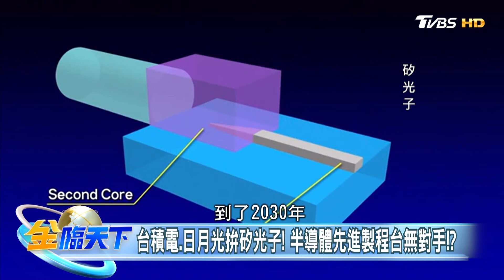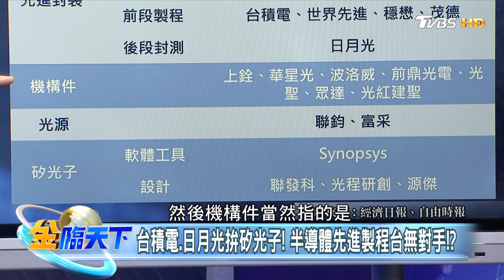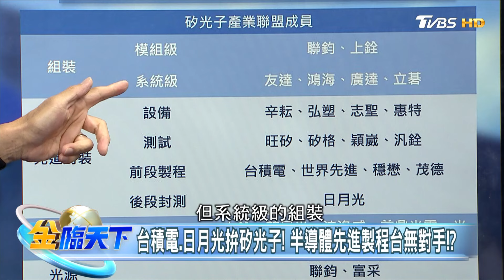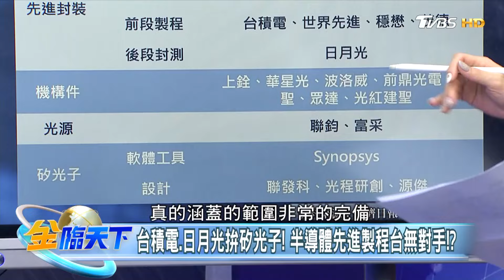【精華】裁員削減成本 矽光子產業引領台灣半導體 美對韓施壓 收緊中國晶片出口管制 陳子昂 @tvbsmoney 20240912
📍重點筆記📓
全球大裁員.撤美廠員工！三星2奈米良率差慘輸台積？
台積電.日月光拼矽光子！半導體先進製程台無對手！？
美施壓韓收緊對中國晶片出口管制！防大陸發展HBM！？

📍熱門主題📍
99%美國人明年財務更糟 高利率帳戶卻不用 台美AI大漲救經濟 看波浪位階找趨勢族群｜金臨天下 完整版 20231208